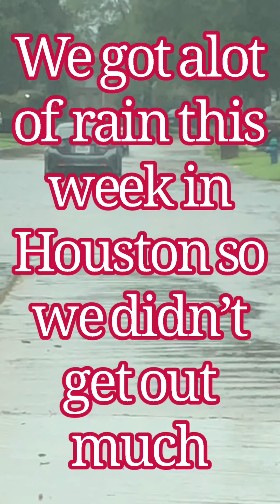Week 26: Melanie’s Health Journey